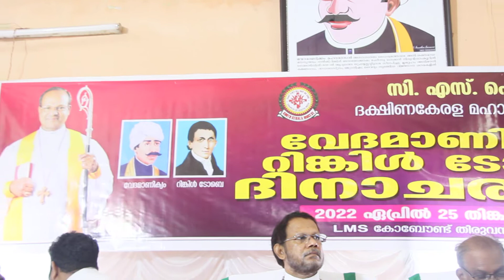റിങ്കിൽ ട്ടോബെ ദിനാചരണം